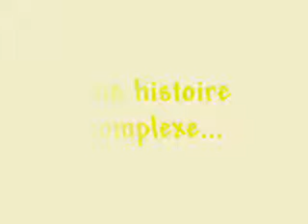TIVA Innocence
Encore une tite vidéo sur TIVA